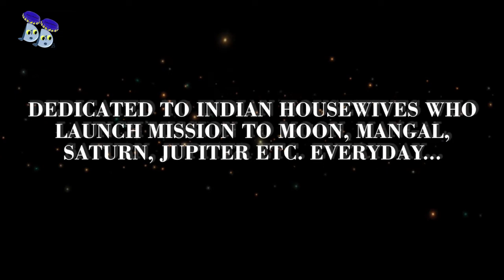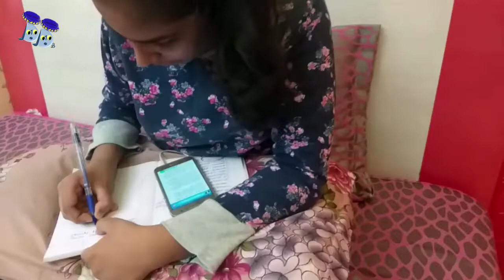Mission Mangal- In Indian Family/मिशन मँगल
Indians Celebrated Mangal...Be It Reaching There Or...Watch How We Celebrate Mangal In Our Day To Day Life.

मँगल पर पहुँचने का जश्न या मँगल को अपने घर तक लाने की ख़ुशी। भारत के लोग खूब जानते हैं।